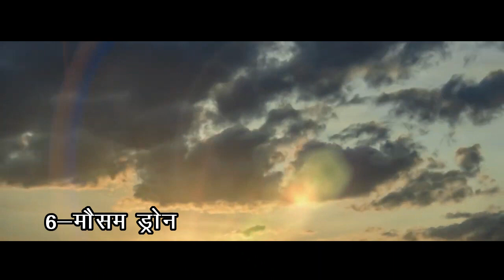6 types of drones I drones in agriculture I खेती में ड्रोन I 6 प्रकार के ड्रोन I क्या है इनका उपयोग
खेती में ड्रोन
6 प्रकार के ड्रोन
क्या है इनका उपयोग
drones in agriculture
6 types of drones
what is their use